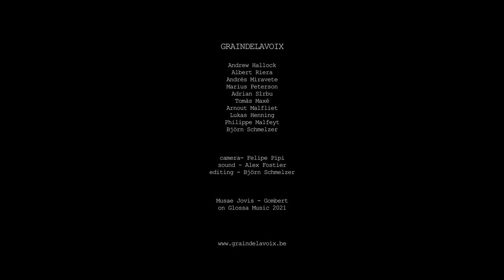Graindelavoix performs Nimphes, Nappes by Josquin des Prez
GRAINDELAVOIX/Björn Schmelzer
with Andrew Hallock, Albert Riera, Andrés Miravete, Marius Peterson, Adrian Sîrbu, Tomàs Maxé, Arnout Malfliet, Lukas Henning (lute) and Philippe Malfeyt (cittern)

camera- Felipe Pipi
sound - Alex Fostier
editing - Björn Schmelzer

JOSQUIN THE UNDEAD : LAMENTS, DEPLORATIONS AND DANCES OF DEATH
Works by Josquin des Prez (and Gombert, Vinders, Appenzeller) included in Tielman Susato's Septiesme Livre (Antwerp 1545)

Recorded in Banna (Fondazione Spinola Banna per l’Arte), Poirino, Italy, on 8 June 2021
Engineered by Alexandre Fostier
Recording supervised by Eugénie De Mey
Editing: Alexandre Fostier and Björn Schmelzer
Editing feedback and corrections: Arnout Malfliet
Produced by Graindelavoix
Executive producer: Carlos Céster, Glossa Music